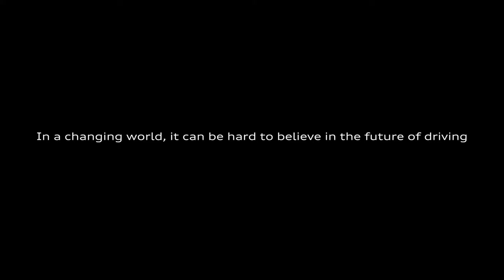Audi Believe in the Future of Driving